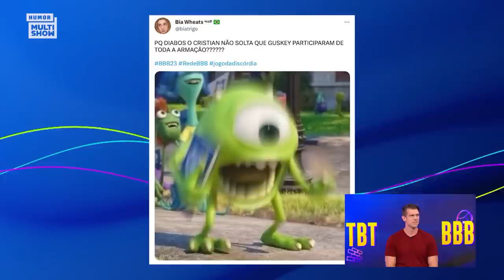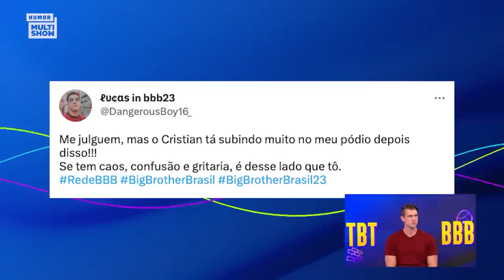Cris diz que foi CANCELADO na primeira SEMANA e RECLAMA de FRED NICÁCIO | TBT BBB | Humor Multishow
No TBTBBB dessa semana, Cristian abriu o jogo para Bruno De Luca e Ana Clara! Ela falou sobre ser cancelado na primeira semana pelos brothers, reclamou de Fred Nicácio e disse o que acha do shipper Amanda e Sapato!